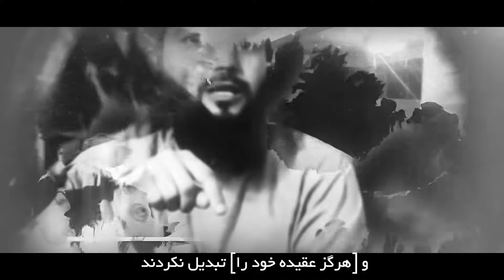سرباز الله _ استاد ابو مصطفی درویش زاده